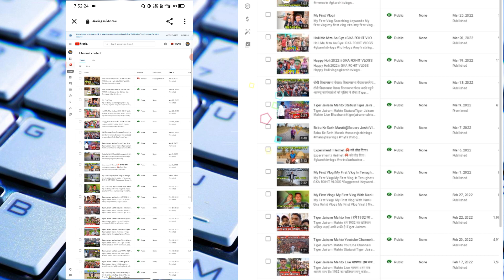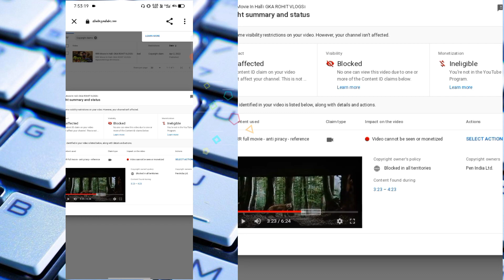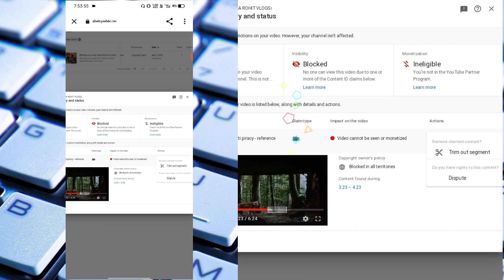Copyright Claim Kaise Hataye ! How To Remove Copyright Claim On Youtube In Mobile 2022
About
Dosto is video me maine bataya hai ki kaise aap apne
youtube video se'copyright cilaim' ko remove kar sakte
ho wo bhi mobile phone se 2022 me.

1. copyright claim kaise hataye
2. how to remove copyright claim on youtube
3. copyright claim ko kaise hataye
4. copyright claim kaise hataye video se
5. how to remove copyright claim
6. how to fix copyright claim on youtube
7. how to remove copyright claim in mobile
8. youtube copyright claim kaise hataye
9. youtube video se copyright claim kaise hataye 2021
10. remove copyright claim on youtube video

{ Jharkhand }